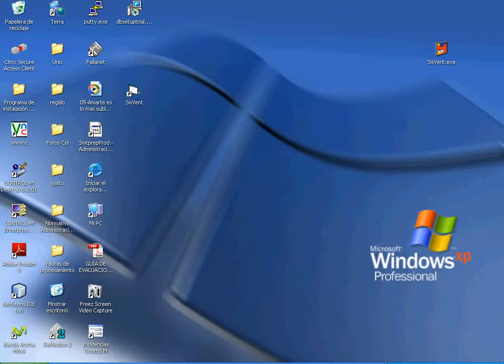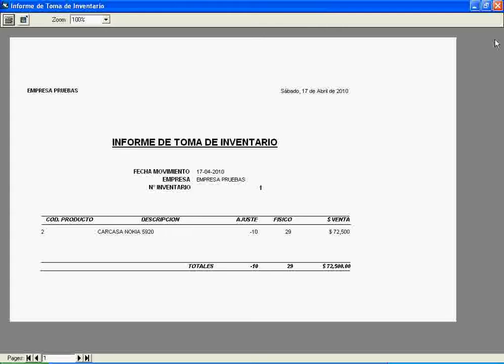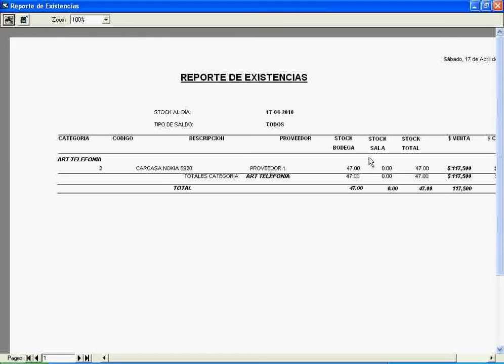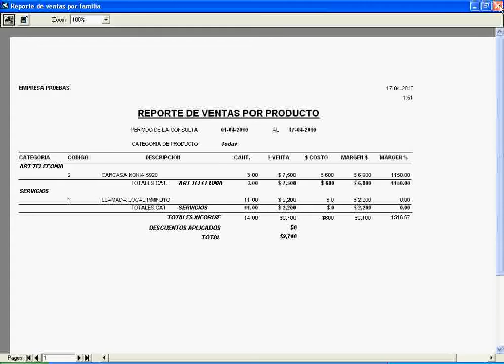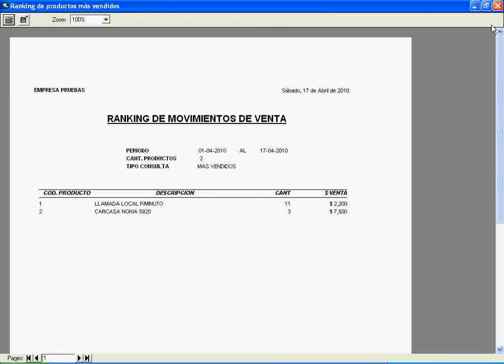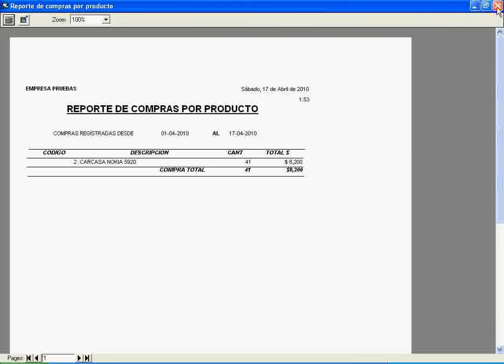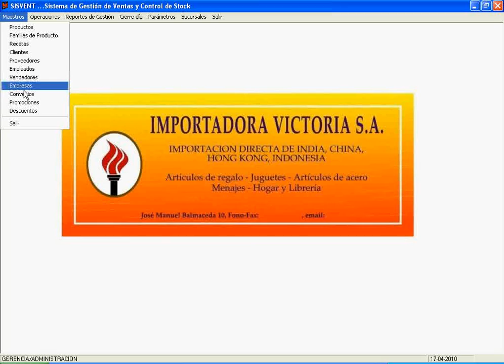SOFTWARE - PROGRAMA - BOTIL 4B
¿Te gustó?  Cómpralo en MercadoLibre.